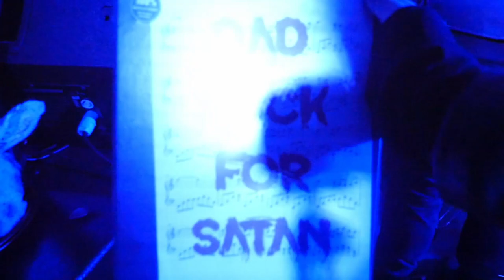Blood Cauldron - FULL Set @ Crown Hotel - 01.07.23 [Blackened Occult Rock, New Zealand]